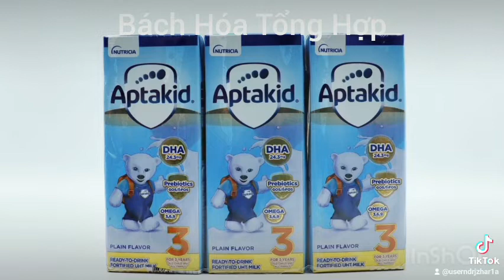Sữa Công Thức Aptakid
𝐒ữ𝐚 𝐜ô𝐧𝐠 𝐭𝐡ứ𝐜 𝐮ố𝐧𝐠 𝐥𝐢ề𝐧 𝐀𝐩𝐭𝐚𝐤𝐢𝐝𝟑 𝐝à𝐧𝐡 𝐜𝐡𝐨 𝐛é 𝐭ừ 𝟑 𝐭𝐮ổ𝐢 𝐭𝐫ở 𝐥ê𝐧

Bé từ 3 tuổi trở lên mà mom vẫn muốn cho con uống sữa bột công thức nhưng đôi khi lười pha quá ah… thì nay đã có APTAKID số 3 pha sẵn rồi nhé mom !

Sữa Aptakid số 3 được đánh giá là dòng sữa mát với vị nhạt, thơm ngon như sữa mẹ nên được lòng nhiều mẹ bỉm sữa Việt Nam. Là dòng sản phẩm nổi bật của tập đoàn DANONE, sữa Aptakid 3 mang đến cho bé yêu nguồn dưỡng chất hoàn hảo để phát triển toàn diện cả về thể chất và trí não.

✨ Fortified UHT Milk - phù hợp với trẻ trên 3 tuổi, kích thích não bộ của bé phát triển toàn diện, thông minh

✨ Được cấp bằng sáng chế bộ dưỡng chất độc quyền Synbiotic - kết hợp giữa Prebiotics GOS/FOS (9:1) và Probiotic B.breve M-16V. Giúp khôi phục hệ vi sinh đường ruột. Hỗ trợ hệ miễn dịch cho bé giúp bảo vệ bé khỏi các vi khuẩn có hại. Giúp làm giảm khả năng mắc các các bệnh như dị ứng, các triệu chứng tiêu hóa, …

✨ DHA: Trẻ trên 2 tuổi là trẻ đã ngưng bú mẹ nên việc cung cấp DHA tự nhiên như trong sữa mẹ cũng bị ngưng lại. Thay vào đó mẹ có thể bổ sung DHA cho bé bằng sữa Aptakid Newzealand số 3 được bổ sung vừa đủ .

✨ Ngoài ra, sữa còn cung cấp Omega 3-6-9, Canxi, Vitamin B12, Vitamin C … và lợi khuẩn cao gấp nhiều lần các loại sữa thông thường

👉 Dinh dưỡng pha sẵn rất tiện lợi cho các bạn bắt đầu đi học mẫu giáo

✅25k/hộp 180ml
✅630k/thùng 27 hộp (các sữa khác đa phần là thùng 24 hộp)

HDSD: Sau mở nắp nên bảo quản trong tủ lạnh, dùng trong vòng 24 giờ. Lắc đều trước khi uống.

𝐂𝐡ú𝐜 𝐚𝐧𝐡 𝐜𝐡ị 𝐬ứ𝐜 𝐤𝐡ỏ𝐞, 𝐛ì𝐧𝐡 𝐚𝐧!
🏪 Địa chỉ cửa hàng: 224 Nguyễn Văn Lượng
📞 Hotline đặt hàng: 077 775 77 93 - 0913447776
🛒 Đặt hàng ngay tại:224 Nguyễn Văn Lượng
🛵 Giao hàng nhanh chóng TP HCM